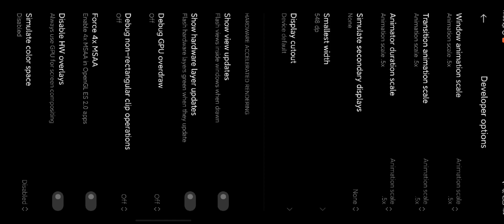Bạn không biết chỉnh Dpi để vuốt full máu đỏ ? Hãy xem clip này để khắc phục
Tiktok live: mitsuha_adrking